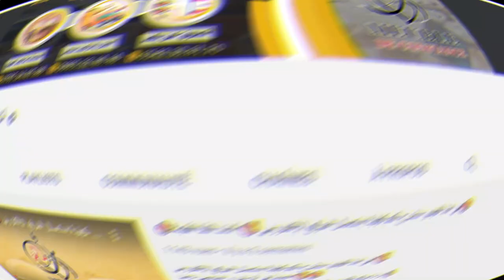غرفة نوم 🍫كابيلا 2🍫3 أبواب ✨ غرفة نوم رائعة باتم معنى الكلمة🥰